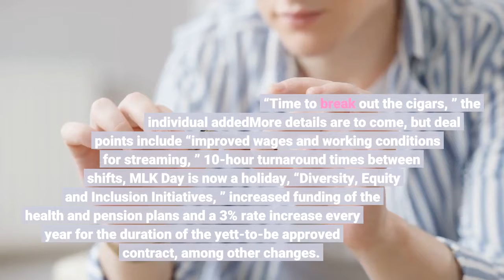Hollywood Strike Averted As IATSE & AMPTP Reach Deal On New Film & TV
EXCLUSIVE: With Hollywood on edge and picket signs at the ready, IATSE and the AMPTP have reached an agreement on a new film and TV contract, averting a threatened nationwide strike. The new three-year contract, which must now be ratified by the union’s members, comes just hours before the deadline – midnight Sunday – imposed by IATSE president Matthew Loeb. The union and the Carol Lombardini-led AMPTP are expected to make the agreement public very shortly.“It took a lot to get here, but this is a good deal, a fair deal for everyone concerned, ” an individual close to the sometimes strained negotiations told Deadline once all the final contract language was agreed on Saturday. “Time to break out the cigars, ” the individual addedMore details are to come, but deal points include “improved wages and working conditions for streaming, ” 10-hour turnaround times between shifts, MLK Day is now a holiday, “Diversity, Equity and Inclusion Initiatives, ” increased funding of the health and pension plans and a 3% rate increase every year for the duration of the yett-to-be approved contract, among other changes. The AMPTP had wanted to settle the rate increase at around 3% for the first year and then shift it down to 2. 5% or even less for the subsequent two years of the contract. With many of the larger issues resolved late this week, today’s talks saw IATSE and the AMPTP going over several smaller-but-vital matters, we hear. Once that was settled, the administrative component had to be dealt with, as the deal was actually typed up for all to look over one final time. Though the tentative deal was reached before the deadline this weekend, and things actually really started coming together midday Friday, the situation remained in a state of flux almost right up to the final hours. Union officials were cautioning members about getting too optimistic. “Even though we are still at the bargaining table trying to get an agreement, at the time of this writing, there are no plans to call off the strike, ” said an email that went out to members of Local 80 late on October 15. updating them on talks and preparations for the 12:01 AM October 18 set labor action. The hard-fought agreement came after two final weeks of intense bargaining, as members prepared to shut the industry down if they had to. The two sides had been talking, on and off, since mid-May. But the discussions became much more urgent two weeks ago, when the members voted overwhelmingly to authorize Loeb to call a strike if these last-ditch efforts failed to produce an acceptable deal. On Wednesday, the union boss declared that the studios, networks, and streamers still weren’t taking the union’s demands seriously enough, saying that “the pace of bargaining doesn’t reflect any sense of urgency. ”The AMPTP, however, said all along that it remained “committed to making a deal.